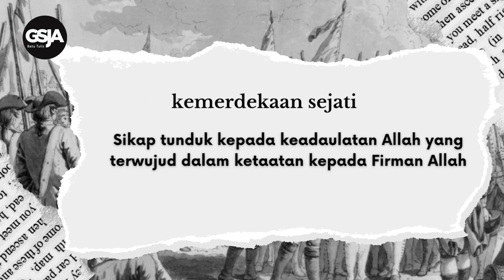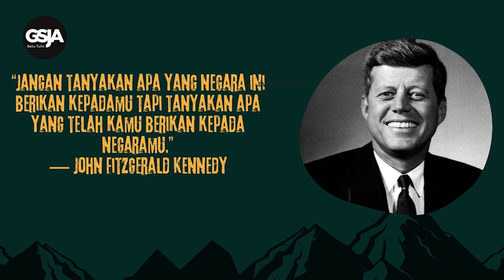Daily Devotion 17 Agt 2023 | Pdm. John Manalu | Kemerdekaan Sejati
this video was upoaded at 16.30, 08/15/2023